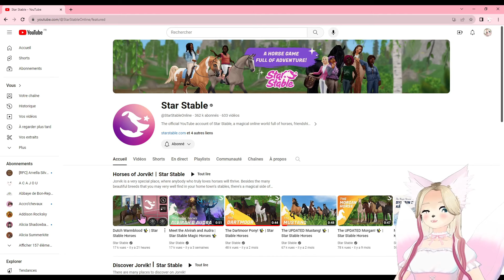OMG Le KWPN sur sso il est magnifique ! - Analyse de la Bande Annonce - [Star Stable Online]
Je suis une petite youtubeuse de 21 ans qui adore les chevaux et les jeux vidéos !
Je fais principalement des vidéos sur Star Stable Online (SSO) !

🌙Prénom : Moon
🌙Age : 21 ans
🌙 Passions : Cheval, jeux videos et dessins !
🌙 Galop 4

🌸 SSO 🌸
 🏇 Nom SSO : Paulina Moonbear
  Cheval de la chaîne : Snowy Shire gris de Gen 3
🌐 Serveur 5 français : Frozen Fields

🌸 Matériels 🌸
Processeur : Intel(R) Core(TM) i7-7700 CPU @ 3.60GHz   3.60 GHz
Mémoire RAM installée : 8,00 Go
Type du système : Système d’exploitation 64 bits, processeur x64
Montage vidéo: Capcut, logiciel de capture: Streamlabs OBS
Miniature : IbisPaint X